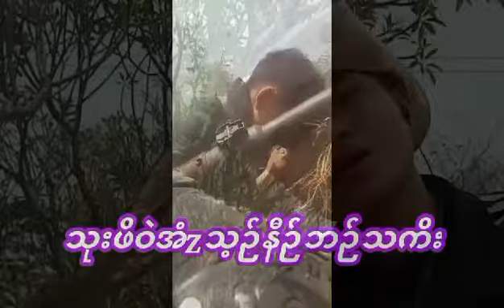Karen Nation Song